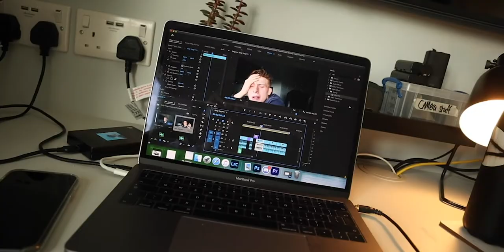Shopping for University